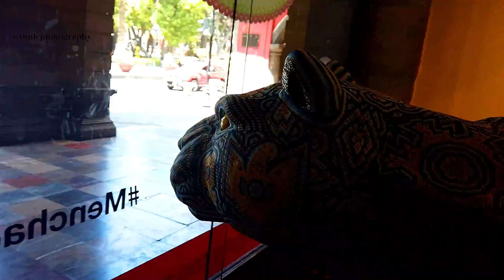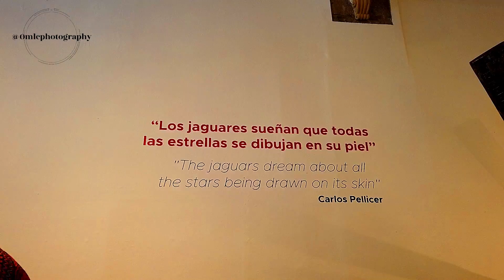Arte Huichol en Puebla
César Menchaca: La voz del Arte Huichol. 🐆
Desde el 12 de julio pasado y hasta el 18 de septiembre de este año fueron expuestos las 21 grandes obras que realizó todo el equipo de Menchaca Studio.
César destacó que estas obras se componen por alrededor de 6 millones de chaquiras que fueron puestas por distintos artesanos que buscan el mismo enfoque el cual es poner el alto el nombre de México en el mundo.